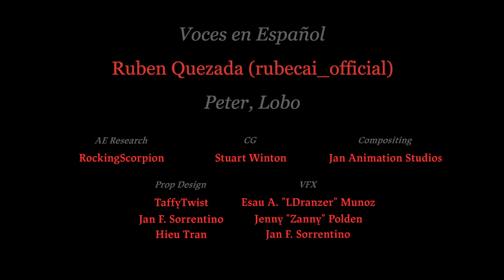CULT OF THE LAMB - PERDICIÓN Y CHAMPIÑÓN | Fan Doblaje Español Latino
Canal de Mashed: @mashed
Este es un Fan Doblaje hecho con mucho cari
Actores de Voz en Español:
Eligos, caballo, cerdo: @elsharcksr
Ajolote, Rana, Nutria, Simon: @RyusakiDub
Gato: @putriddeus
Jude: @Jenncathvoice
Yuki: @karucovers_gt
Peter, Lobo: @Rubecai
Ratón: @FastyDubs
Luke: @pinkiduu
voces adicionales: @Ochobiiiiit806 , CharlieTeibol